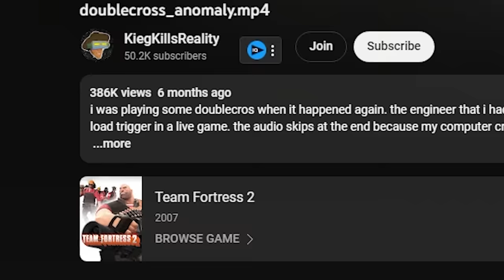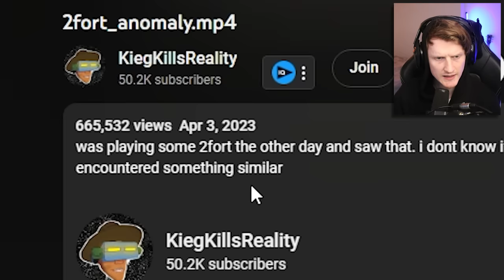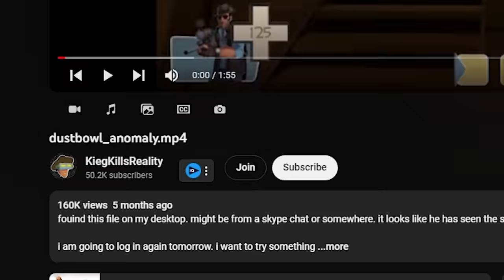IS THIS TF2 SERVER HAUNTED?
Today we are reacting to a VERY interesting concept. This is a series called "The Anomaly" and was created by @KiegKillsReality. I will link the playlist down below for you to check out yourself! Be sure to give the creator lots of love as this was a pleasure to watch :)

-Baz-